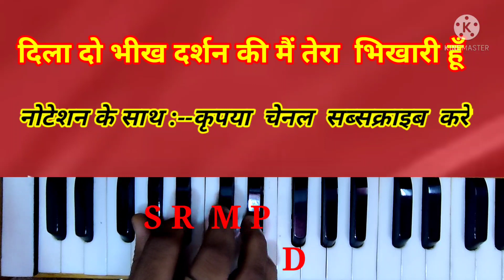Dila do bhikh darshan ki mai tera bhikhari hun | tera bhikhari hun guru tera bhikhari | Harmonium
new channel
Queries solved ;--
1. how to play harmonium
2. how to play songs and bhajan
3. how to play musical keyboard
4. how to sing a song
5.how to sing desi bhajan